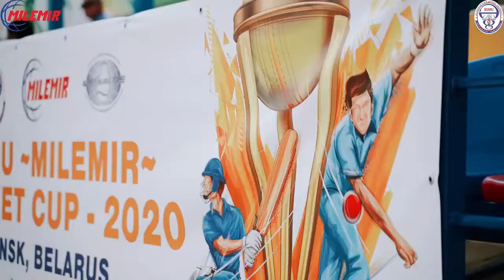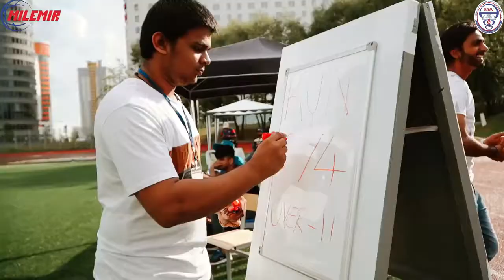BSMU ~MILEMIR~ CRICKET CUP 2020 II PART II BELARUSIAN STATE MEDICAL UNIVERSITY II MILEMIR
A Glimpse of "BSMU ~MILEMIR~ CRICKET CUP - 2020" Played on 28th July 2020 at stadium Of Belarusian State Medical University - Minsk, BELARUS